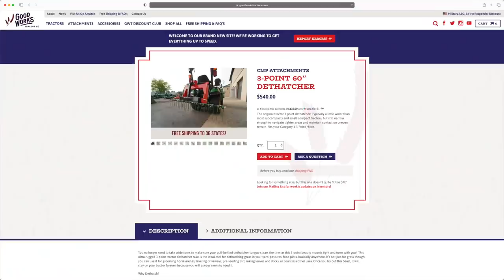WHEN YOU NEED TO CLEAR A TRAIL, WHAT ATTACHMENT SHOULD YOU USE?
Deer season is upon us and we wanted to clean the leaves off our trails so we could navigate the woods a little more silently. So we threw on our 60" CMP dethatcher and thought we'd just run a few passes over our main trails. Well things didn't pan out the way we hoped. To find out what went wrong, you'll have to watch the video!